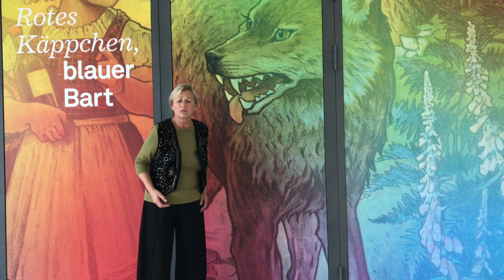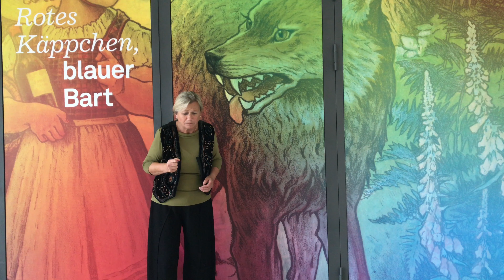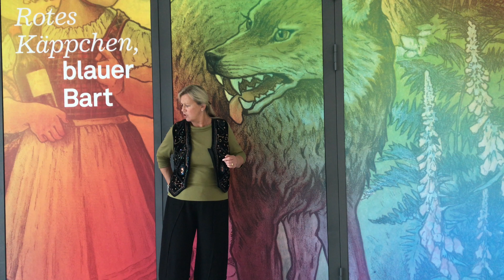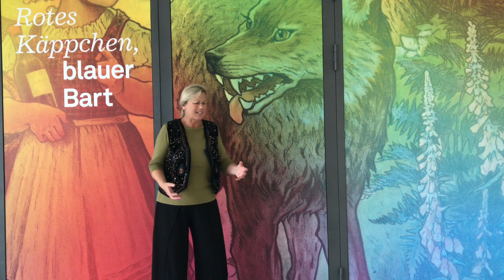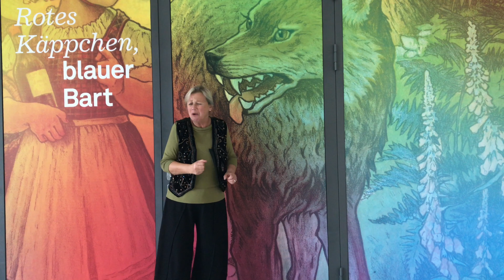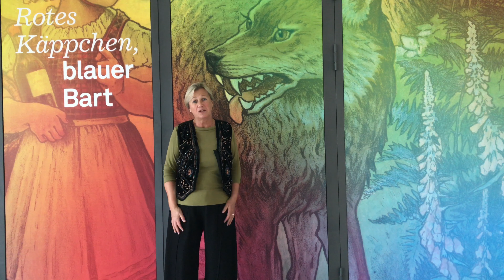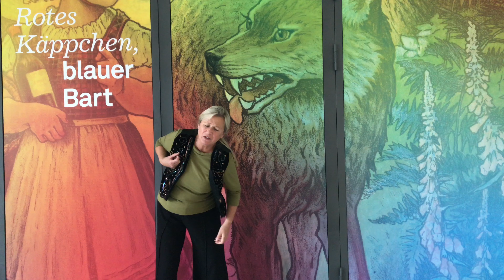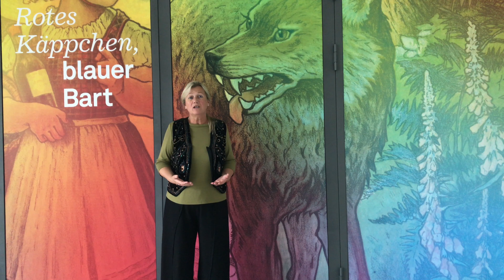Gimms Märchenstunde digital: »Der Arme und der Reiche«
Andrea C. Ortolano erzählt das Grimm’sche Märchen »Der Arme und der Reiche«.